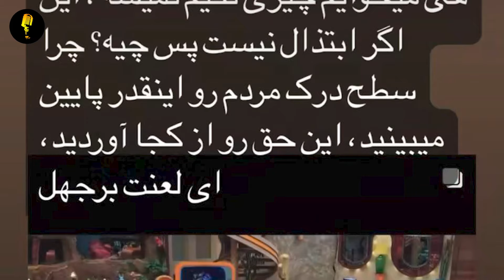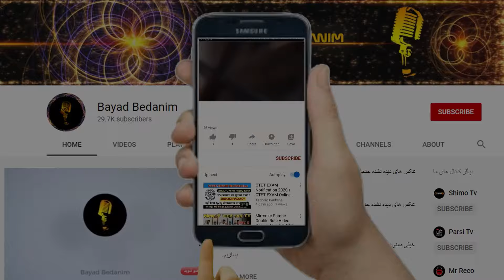فــوری:فیلم لو رفته رقص رویا میرعلمی با الهام پاوه نژاد!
▶️ در این ویدیو میبینیم،فیلم لو رفته از رقص رویا میرعلمی با الهام پاوه نژاد